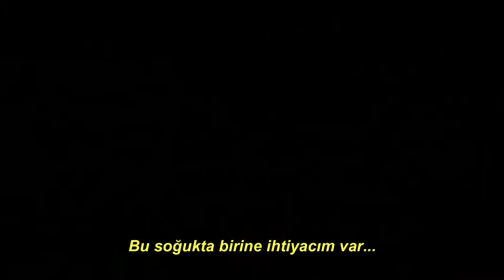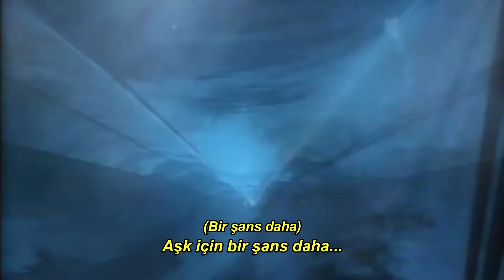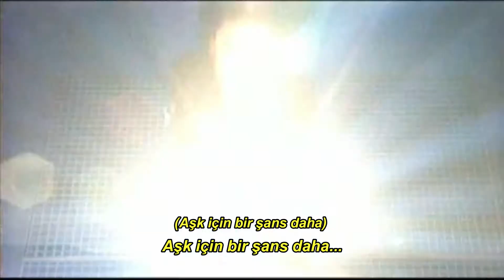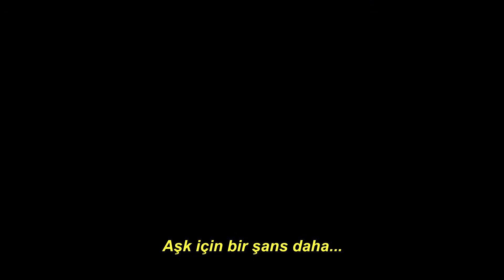Michael Jackson - One More Chance (Türkçe Altyazılı)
One More Chance, Michael Jackson'ın ''Number Ones'' albümündeki tek yeni şarkıdır. Şarkının söz yazarı R. Kelly'dir. ABD'de 83, İngiltere'de 5, Moldova, Venezuela ve Türkiye'de 1. sıraya kadar çıkmıştır.

Müzik videosunun çekimleri 28 Kasım 2003'te başlamıştır ancak polislerin Neverland baskını sonrası yarım kalmıştır. MTV ise müziği yayınlamak için Jackson'ın kariyeri boyunca sergilediği performans videolarından bir montaj yapmış ve öyle yayınlamıştır.

19 Kasım 2010 tarihinde ise video klip resmî Michael Jackson sitesinde hiçbir ticari kaygı olmaksızın izlenmeye açılmıştır. Sitede yer alan bilgilerde ise klibin Number Ones video albümüne konulması düşünüldüğü fakat konulmadığı, kayıtların orijinalinin Jackson'ın kişisel arşivinde saklandığı, son halinin ise Jackson tarafından onaylandığı belirtilmiştir.

Hastag